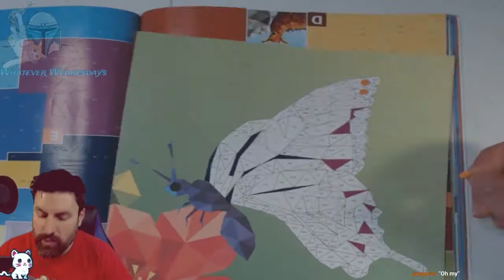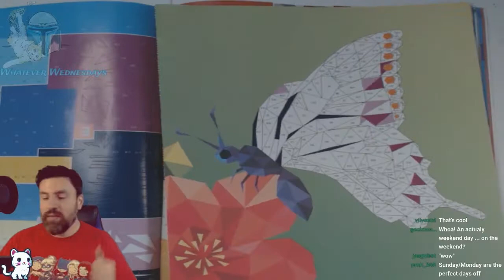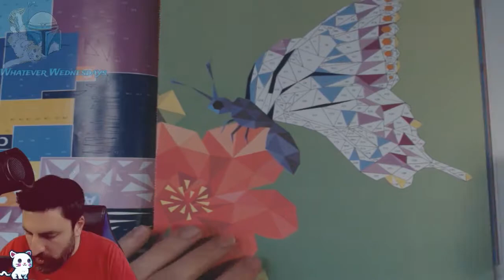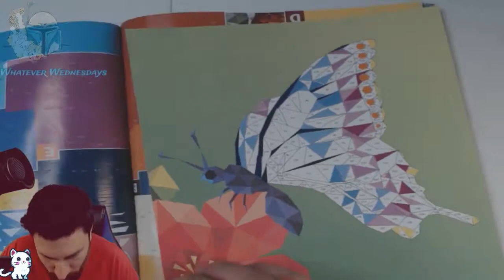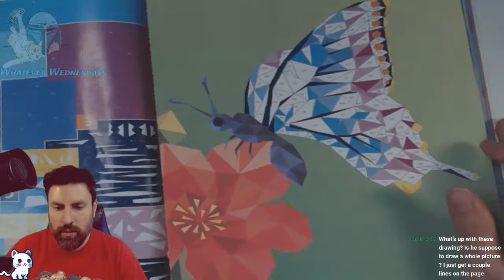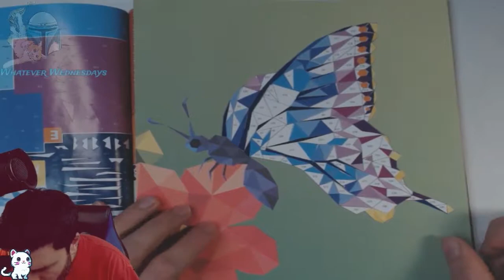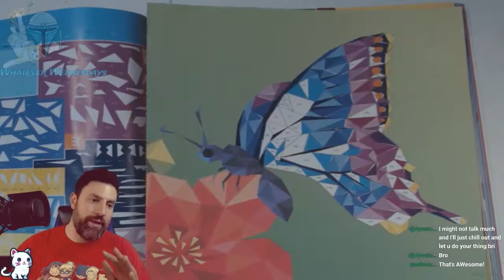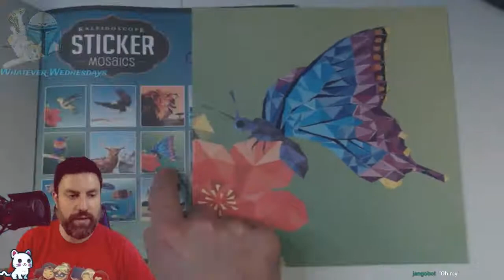Mosaic Sticker Time-lapse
My viewers requested a time-lapse version of one of my Creative streams. Mosaic sticker from "Kaleidoscope Colour by Stickers: Wild Creatures"

"Once Again"